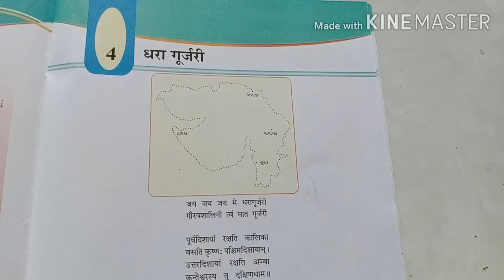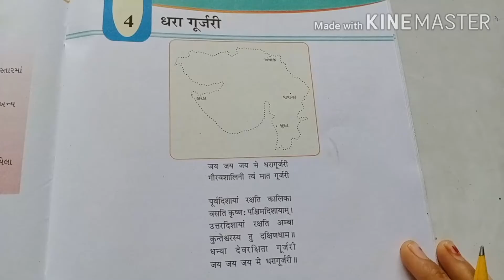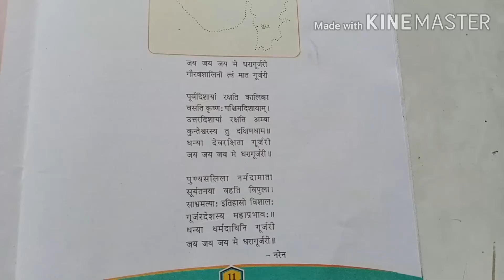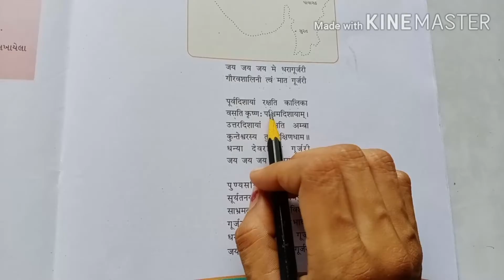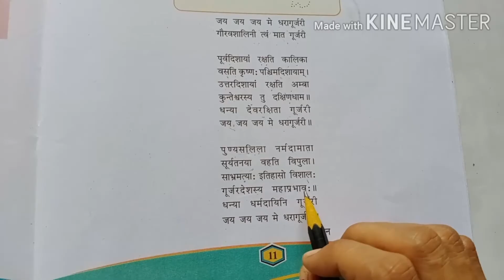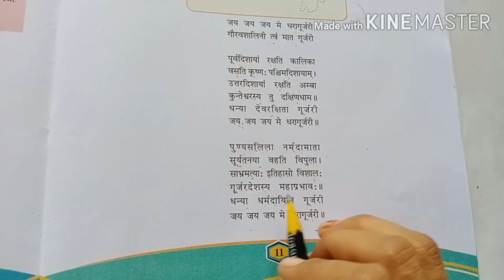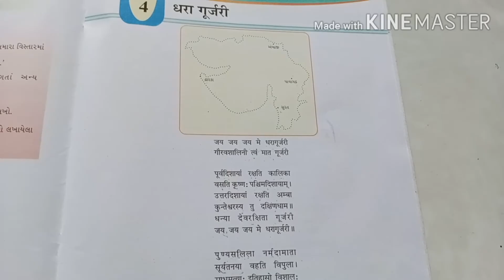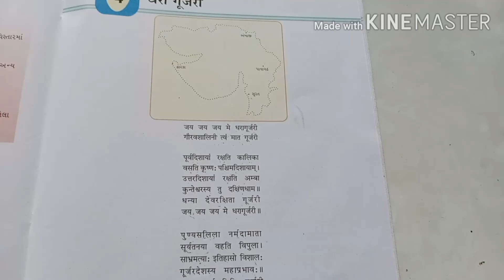Guj Med Std 7 Sanskrit Sem 2 Ch 4